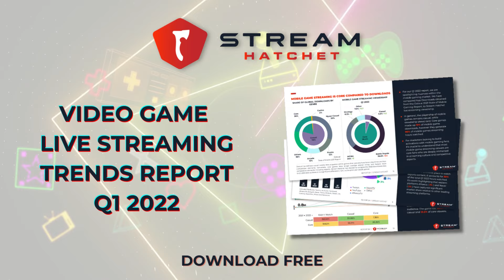Q1 2022 Video Game Live Streaming Trends Report Ad Video